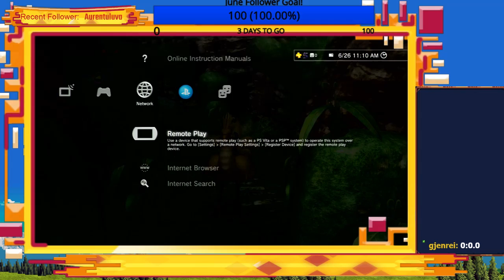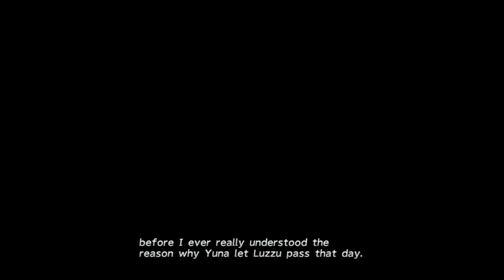Final Fantasy X The Road to Penance! (Path to Affiliate)